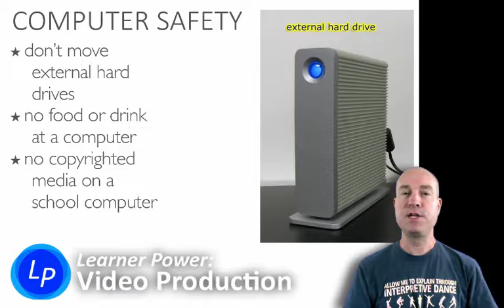U1c5: Computer Safety for Video Students